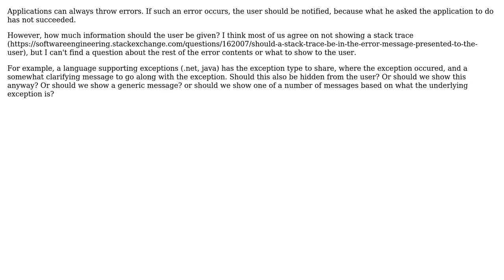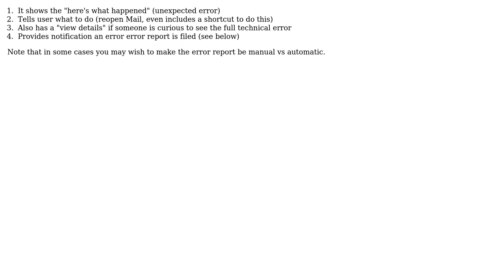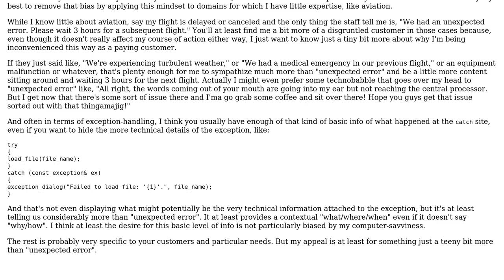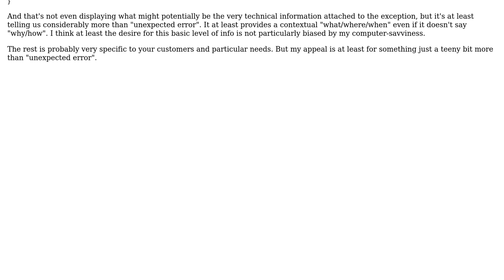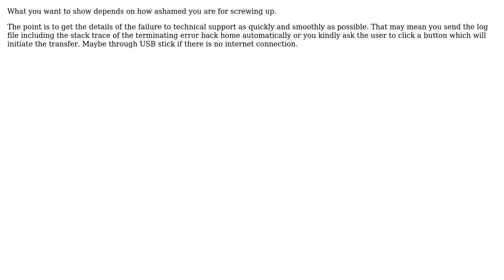Software Engineering: How much information about an error should be shown to the user?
With thanks & praise to God, and with thanks to the many people who have made this project possible! | Content (except music & images) licensed under CC BY-SA | Music | Images & others | With thanks to user Nzall user Michael Durrant user Martin Maat user jmoreno user FrustratedWithFormsDesigner user enderland and the Stack Exchange Network Trademarks are property of their respective owners. You are responsible for your own actions.